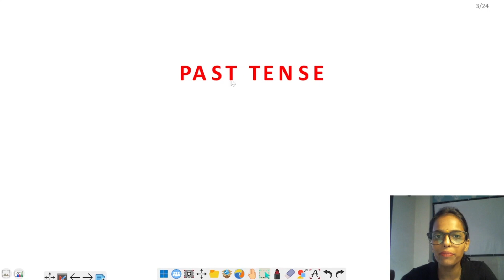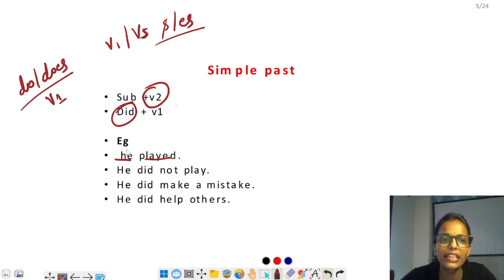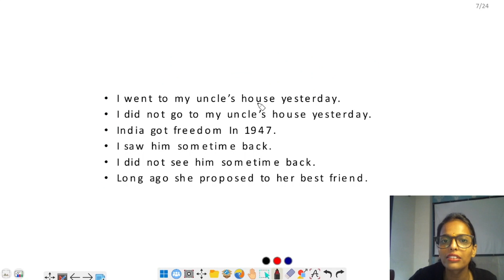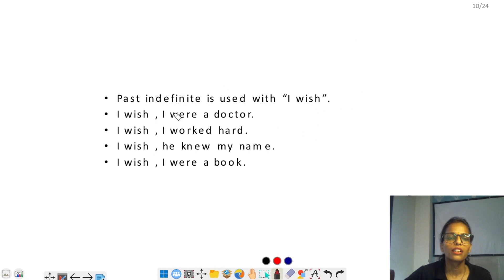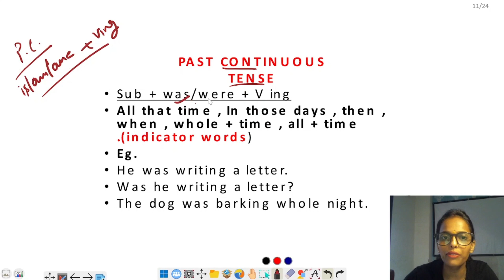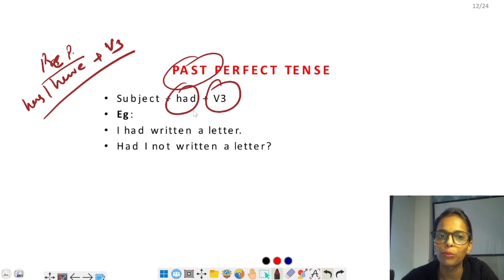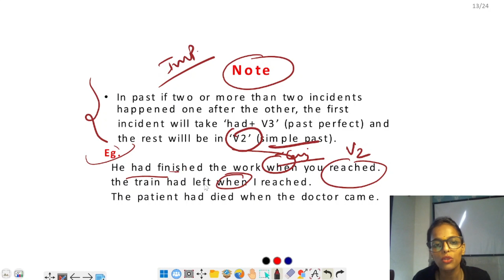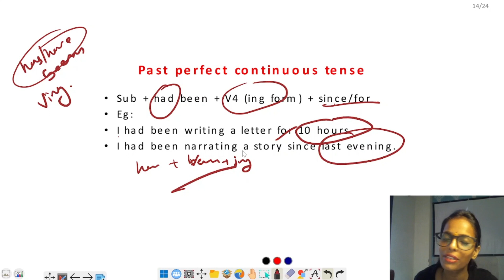Mastering Past Tenses in English Grammar: Indefinite, Continuous, Perfect, and Perfect Continuous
past tenses
English tenses
tense chart
English tenses full lessons
future tense
past tense in english
English Neetu mam
tense
tense in English grammar
tenses
Kd campus
kdlive
types of tenses in english
types of tenses in English grammar
tenses in English grammar class 10
tenses class 10 CBSE
tenses exercises with answers
exercise on tenses
simple past tense English grammar
full past tense

Welcome to our comprehensive guide on four essential past tenses in English grammar: Past Indefinite, Past Continuous, Past Perfect, and Past Perfect Continuous. Whether you're an English learner or a language enthusiast, this video is designed to help you understand and use these tenses with confidence.

🕰️ Past Indefinite Tense:
The Past Indefinite tense, also known as the Simple Past, is used to describe actions or events that occurred and were completed at a specific point in the past. In this video, we'll cover its structure, usage, and common examples to make it easier for you to communicate about past events accurately.

⏳ Past Continuous Tense:
Do you want to talk about actions that were happening in the past, but not necessarily completed? That's where the Past Continuous tense comes in. We'll break down how to form it, when to use it, and share practical examples to convey the idea of ongoing actions in the past.

🔍 Past Perfect Tense:
Sometimes, you need to express the idea that one past event happened before another past event. Enter the Past Perfect tense! We'll explain its construction, its role in sequencing past events, and provide clear illustrations to ensure you can use it seamlessly in your English conversations.

⏳ Past Perfect Continuous Tense:
The Past Perfect Continuous tense is all about highlighting the duration of an action that started in the past and continued up to a specific point in the past. In this video, you'll learn how to create this tense, grasp its significance, and see how it can add depth to your storytelling.

Whether you're working on your English skills, preparing for an exam, or simply curious about the intricacies of English grammar, this video will equip you with the knowledge and confidence to use these past tenses effectively. Mastering past tenses has never been easier.